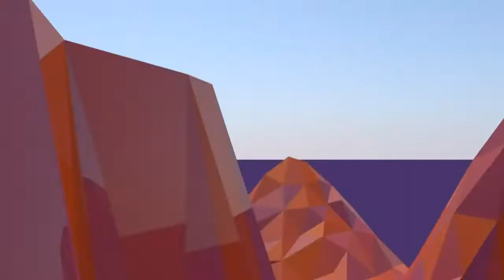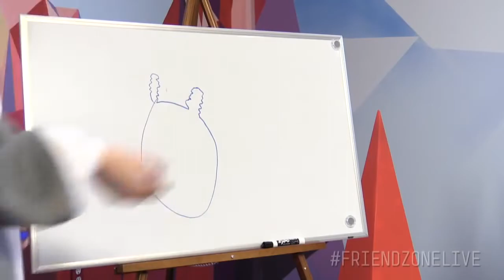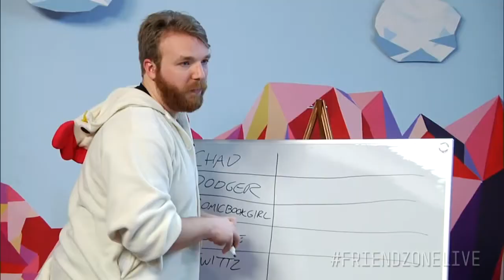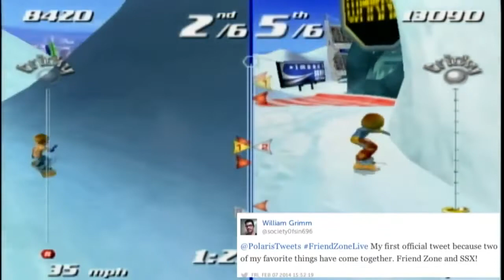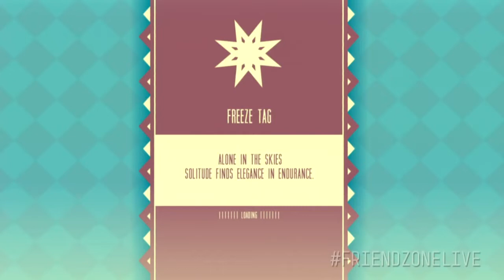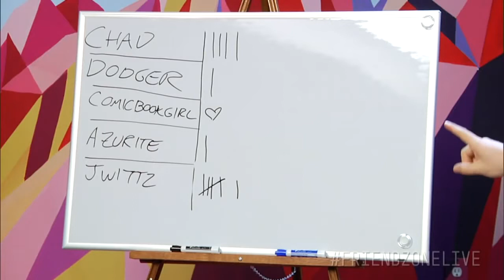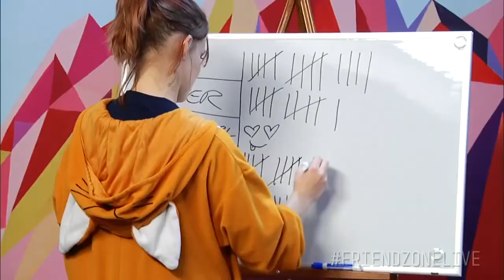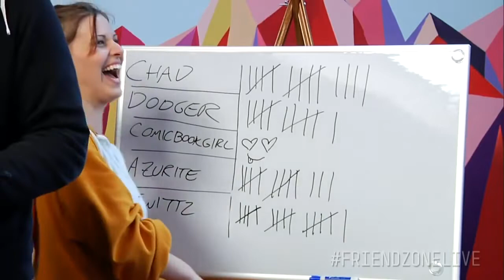TheJwittz, Comicbookgirl19, AzuriteYT, & Chad Quandt - FriendZone [Polaris REUPLOAD]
Original video description:
Tune in today at 3pm PDT on Polaris for an all new FriendZone!" ...

View count as of archive:
41,767

Like to dislike ratio as of archive:
1.6K - 44